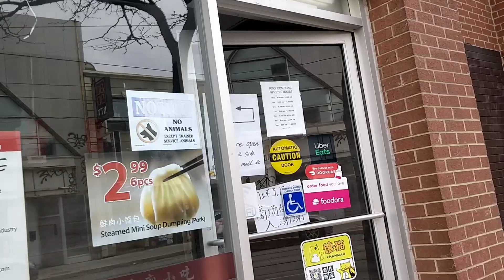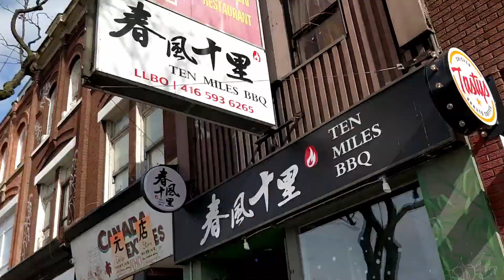Andrew's Quest - Day 1120 - Let's Play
2020 Feb 16

Music: 90sFlav - E l e m e n t s